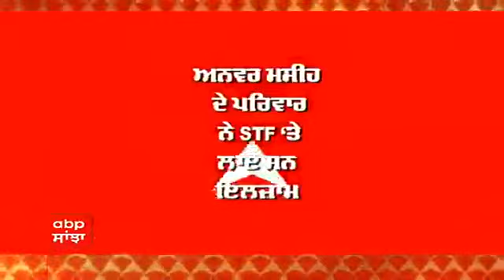Breaking: ਸਾਬਕਾ Akali Leader Anwar Masih ਨੇ ਨਿਗਲਿਆ ਜ਼ਹਿਰੀਲਾ ਪਦਾਰਥ, STF ਦਫ਼ਤਰ ਬਾਹਰ ਕਰ ਰਹੇ ਸਨ ਪ੍ਰਦਰਸ਼ਨ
ਸਾਬਕਾ Akali Leader Anwar Masih ਨੇ ਨਿਗਲਿਆ ਜ਼ਹਿਰੀਲਾ ਪਦਾਰਥ, STF ਦਫਤਰ ਬਾਹਰ ਅਨਵਰ ਮਸੀਹ ਕਰ ਰਹੇ ਸਨ ਪ੍ਰਦਰਸ਼ਨ, STF ਨੇ ਡੇਢ ਸਾਲ ਪਹਿਲਾਂ ਅਨਵਰ ਮਸੀਹ ਨੂੰ ਕੀਤਾ ਸੀ ਗ੍ਰਿਫ਼ਤਾਰ, ਅਨਵਰ ਮਸੀਹ ਦੇ ਪਰਿਵਾਰ ਨੇ STF ‘ਤੇ ਲਾਏ ਸਨ ਇਲਜ਼ਾਮ